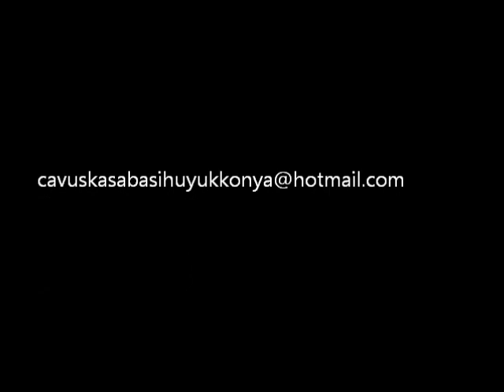çavuş kasabası derlemeler i -1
çavuş kasabası derlemeleri -1  çavuş kasabası  hüyük konya